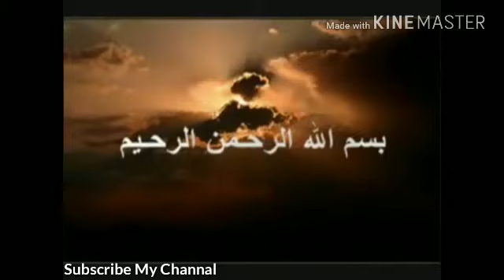Dil Mein Ho Yaad Teri Fasih ul Din Soharwardi